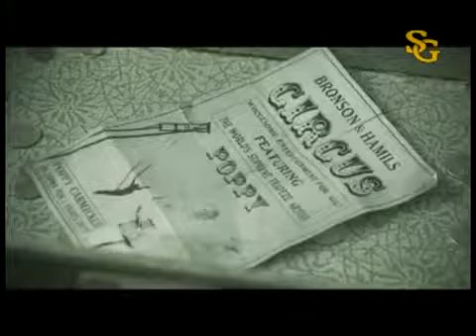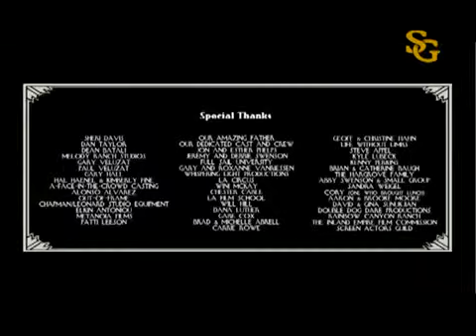El_circo_de_la_Mariposa_2º_parte_video.mp4